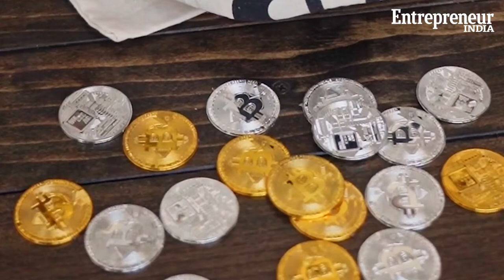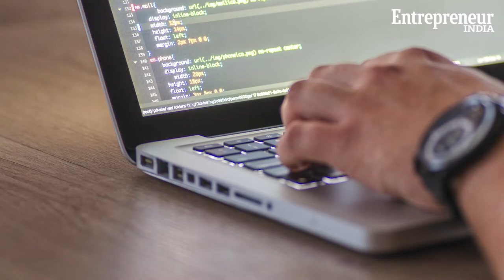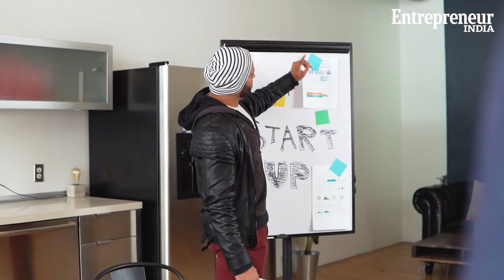The Incredibles: Sandeep Nailwal, Polygon Technology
The wizard talks about the future of Web3 and the role India can play by being the hub. While there are uncertainties around the entire space, he believes that the era belongs to people working with blockchain and he encourages startups in this space to keep building. Listen to Sandeep Nailwal who is on the Digital Cover of Entrepreneur India for June 2022.